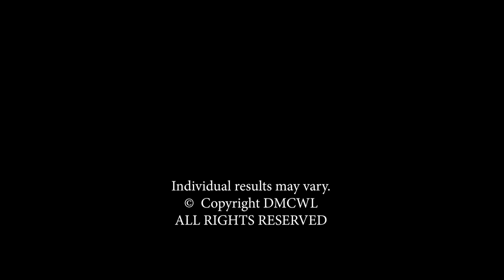Today's Health Digest - Semaglutide GLP-1 Weight Loss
Hello and welcome to another episode of Today's Health Digest. Our topic today is weight loss. According to the data, 70% of Americans are overweight and 1 in 3 of those are obese. And COVID -19 has only made things worse. A new survey showed that 42% of U.S. adults gained an average of 29 pounds during the pandemic.

But there's hope on the horizon. Last year, the FDA approved the first new class of weight loss medications in over eight years. And what a stir it's caused. The New York Times and all of the TV networks said this could be the holy grail of weight loss.